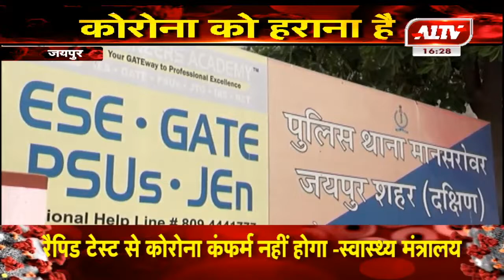जयपुर : विधायक अशोक लाहोटी के खिलाफ मामला दर्ज